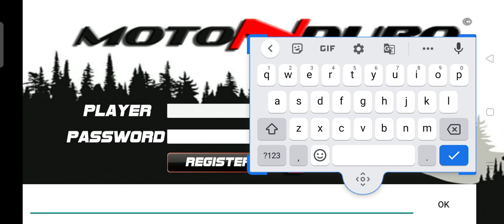Coming with a new game | MotoNDuro|Peeyush Pandey